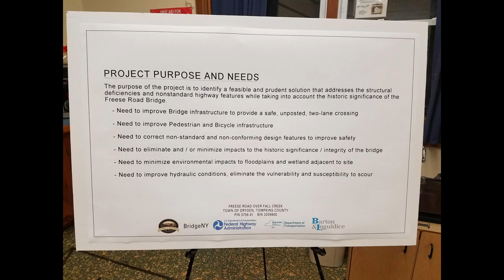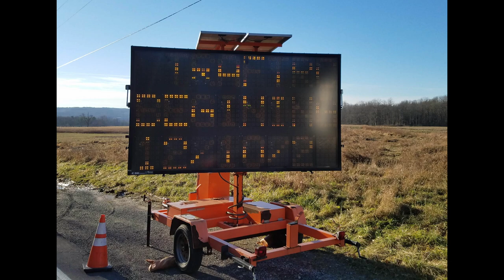The Policy Is The Policy (NYSDOT Varna Freese Road bridge remix 1.0)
"The policy is the policy."  "Who makes the policy?" "DOT."

On January 15, 2020, the Town of Dryden held a public information meeting to tell residents what the New York State Department of Transportation had in mind for replacing the one-lane Freese Road bridge.  Despite connecting a busy intersection with bad sightlines to an immediate set of difficult curves and a hill, both NYSDOT and the Town were, at that point, pushing for a two-lane bridge.  It did not go so well. (Recording

Almost two years later, the bridge closed following a failed inspection after major rainstorms.  In theory there is now a much better plan, thanks in part to public input at this meeting. That would replace the bridge with a new one-lane bridge and ship the old bridge just up the road to Groton, where it was originally made.  If only highway cultures hadn't fallen into the "we must always make things bigger" trap, we might have an open bridge now.  Even in the better plan, we'll probably be stuck with new and pointless traffic signals on the bridge when we get it.

The exchange at the heart of this piece starts at about 41:00 in the original recording. It is, unfortunately, an excellent summary of how the entire meeting went.

I took all the photos used in this video and recorded all the meeting and traffic sounds.  (Traffic sounds are cars going over the bridge in October 2021.)  I composed and assembled the music, borrowing a phrase from Joseph Haydn's Surprise Symphony No. 94 (1791).